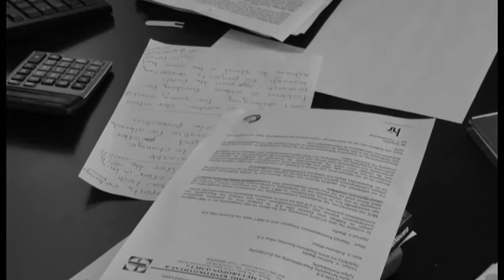Μαρία Μορφουλάκη: Η ζωή ενός ερευνητή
Η ζωή ενός ερευνητή και οι προκλήσεις του επαγγέλματος καταγράφονται μέσα από τα πρόσωπα τεσσάρων ανθρώπων του Εθνικού Κέντρου Έρευνας και Τεχνολογικής Ανάπτυξης (ΕΚΕΤΑ), που επέλεξαν αυτό το δρόμο.

The researcher's life and the challenges they are facing through the eyes of 4 people working at CERTH.